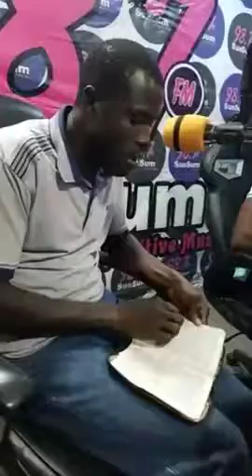PASTOR WITH A TITHE NAMES